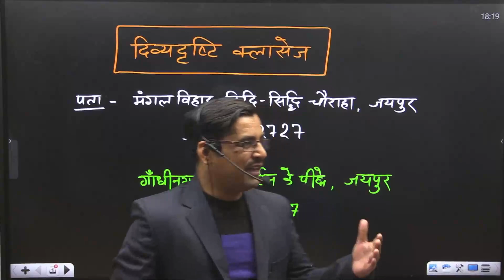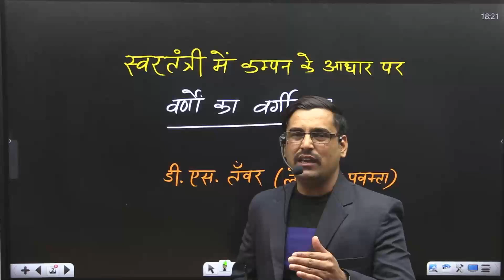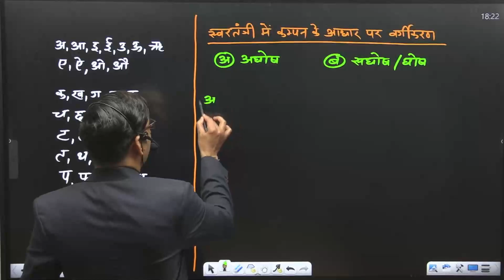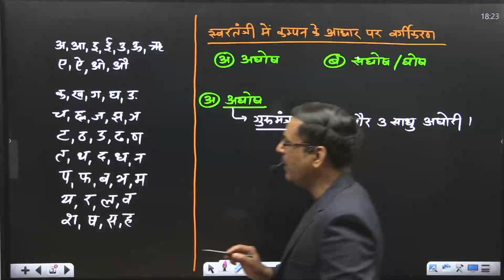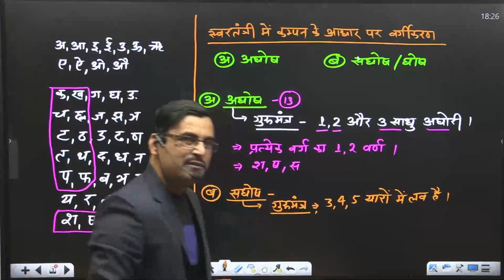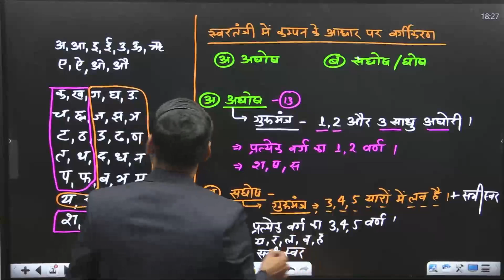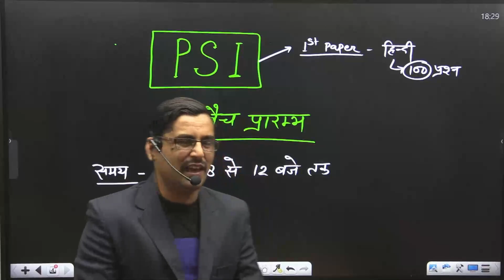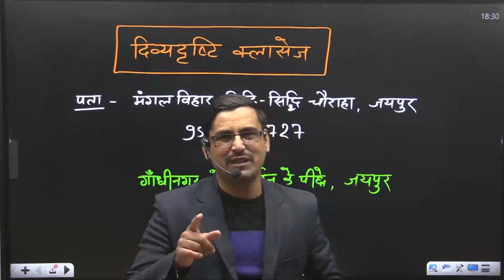HINDI SPECIAL BATCH || सघोष अघोष वर्णो की पहचान कैसे करे || By DS Sir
❖Thank you 🙏For Visiting Our Channel
 ||DIVYADRISHTI CLASSES||